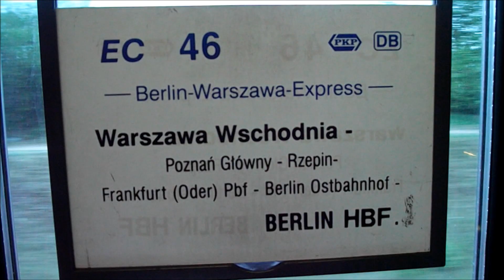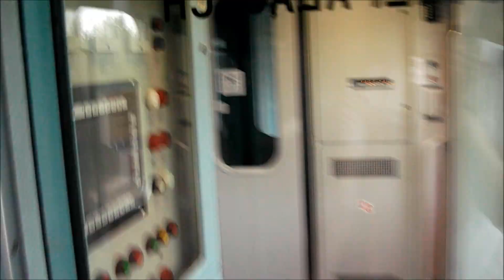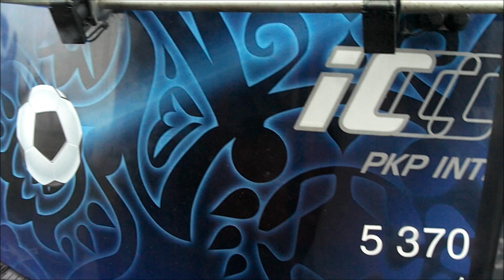!!! Prezentacja składu EC Berlin-Warszawa-Express na E20 !!!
Prezentacja pociągu EuroCity 46 Berlin-Warszawa-Express relacji Warszawa Wschodnia - Berlin Hbf. na E20.
Nawet mijanka z Jankiem się załapała :)

Pozdrawiam Oglądających !